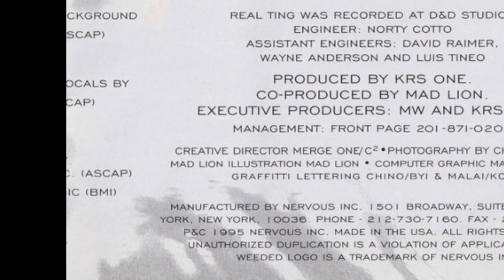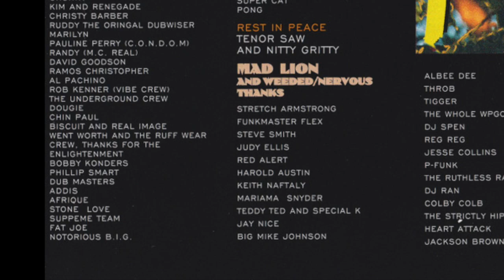MAD LION - BAD LUCK (1995)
From the album, "Real Ting", (1995)
Credits:
Creative Director - Merge One
Engineer - Norty Cotto
Engineer [Assistant] - David Raimer
Engineer [Assistant] - Luis Tineo
Engineer [Assistant] - Wayne Anderson
Executive-Producer - KRS-One
Executive-Producer - Mr. Walt
Graphics - Makhaten Koa*
Illustration - Mad Lion
Management - Front Page
Photography By - Chi Modu
Producer, Mixed By - KRS-One
Producer, Mixed By - Mad Lion